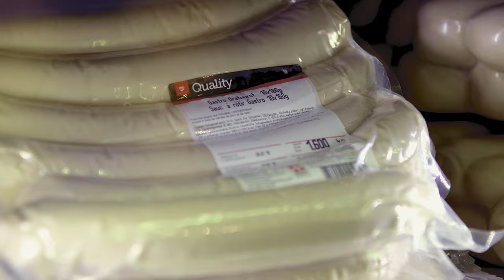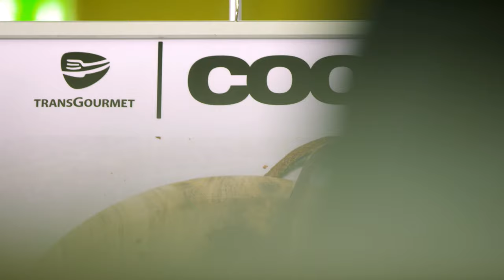Der Unternehmensfilm der Transgourmet Schweiz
Schauen Sie rein und hören Sie selber, was unsere Kunden und Mitarbeitenden über unser Unternehmen zu sagen haben. Erfahren Sie, welche Zutaten wir für unser Erfolgsrezept benötigen, um Ihnen täglich den besten Service bieten zu können. Film ab und viel Spass beim Anschauen!